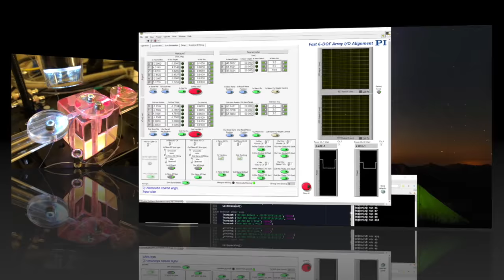Fast single-mode array I/O device active alignment with FMPA double hexapod system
As presented at 2018’s Photonics West, OFC and the Photonics Integrated Circuits conferences, a single-mode array I/O device can be rapidly aligned in multiple degrees of freedom across two or more sides thanks to PI’s unique FMPA parallel alignment technology. The typically 99% reduction in alignment time is vital for production test and packaging economics.